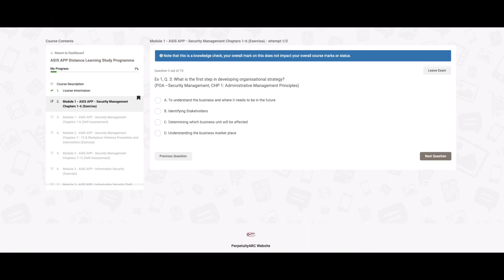PerpetuityARC Training now offers ASIS International APP training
PerpetuityARC Training, part of Linx International Group – the world’s leading provider of accredited security systems training courses and an ASIS Preferred CPE Provider – has today announced that it is the first and only organisation in the UK to offer training for the ASIS International Associate Protection Professional® (APP®) certification.